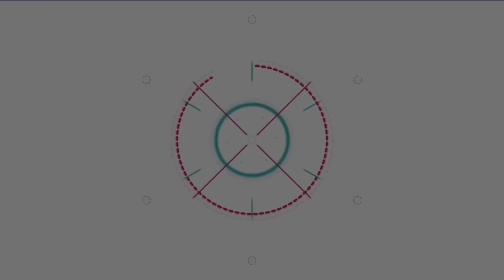“มาร์แตล” ทำเพลงได้แรงบันดาลใจ​ "พี่เบิร์ด​ ธงไชย" ดึง “มอริชชี่”ร่วมงานซิงเกิลแรก